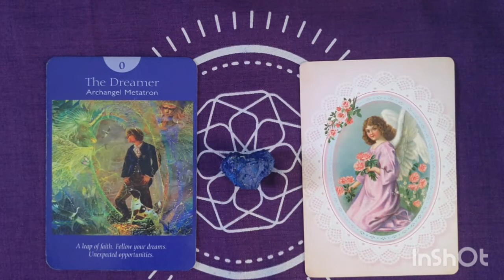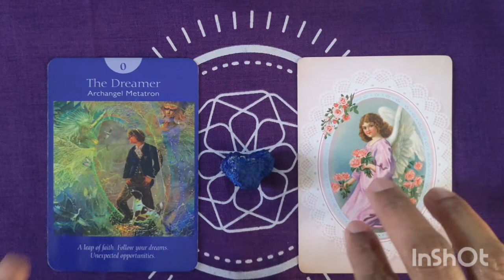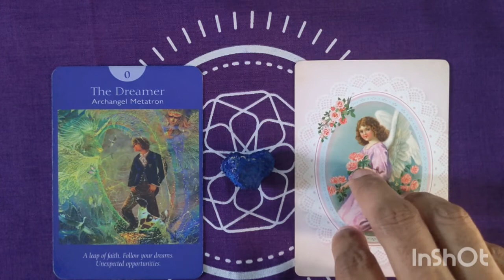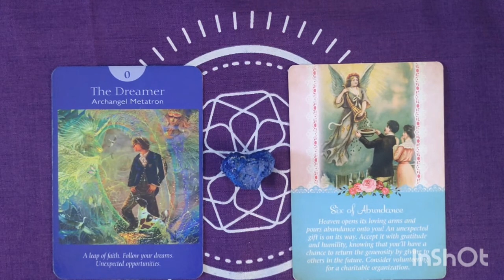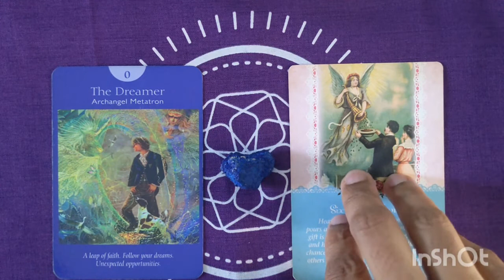Cancer: Monthly Angelscope for August 2020